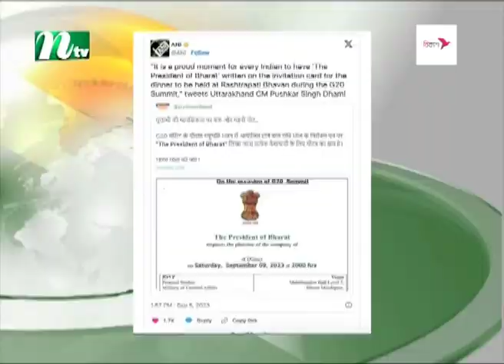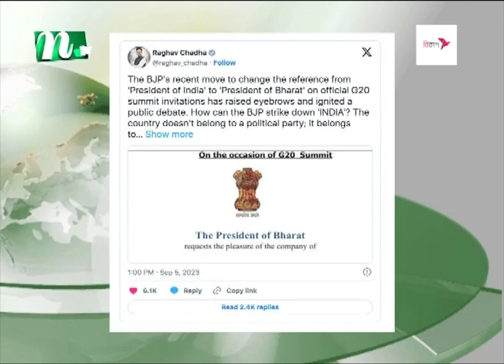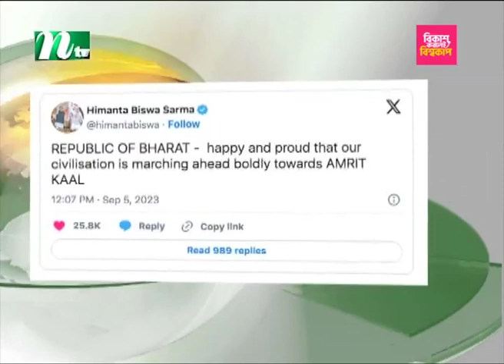দেশের নাম পরিবর্তন নিয়ে উত্তাল ভারতের রাজনীতি | NTV News